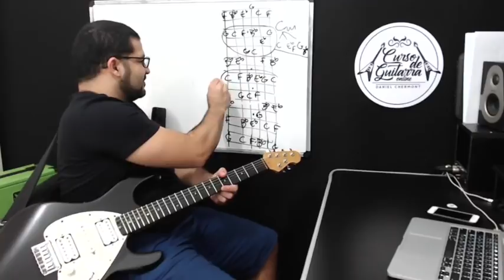JUNTANDO NOTAS COM DESENHOS NA PENTATÔNICA - AULA DE GUITARRA